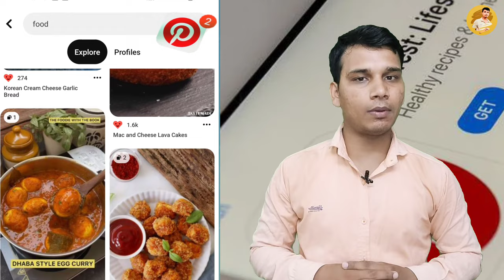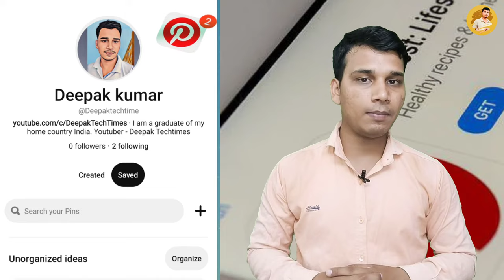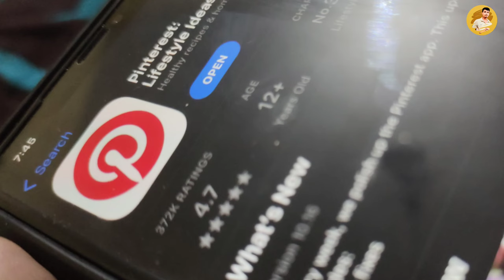Pinterest क्या है? | What is Pinterest App in Hindi? | Pinterest Features? | Pinterest App Uses?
Hello doston aaj ke is video mein Maine aapse baat ki hai Pinterest application ko lekar ji han doston agar aap social media apps ka use karte hain to Pinterest app ka naam aapane kabhi kabhi Suna hoga doston agar aap nahin jante Hain ki Pinterest application kya hai iska use kya hai isko kaise use Kiya jata hai to Aaj ki is video mein aapko complete jankari ho jayegi is video mein maine aapko bataya hai Pinterest application kya hai Pinterest app ka use kya hai pinterest app ka use Kaun kar sakta hai. Pinterest app mein aapko कौन-कौन se features dekhne ko milte Hain Pinterest app ki puri jankari aapko is video ke madhyam se mil jayegi agar aap is video ko and Tak dekhte hain.

Doston agar aapko hamari is video se kuchh knowledge Mili Ho kuchh jankari Mili ho to hamare is video ko like Karen share Karen hamare channel ko subscribe Karen aur aise jankari bhare videos ko future mein dekhte Rahane ke liye.

Doston hamare channel per is video ko dekhne ke liye aap sabhi ka बहुत-बहुत dhanyvad.

What is Pinterest And how it works?
What are uses of Pinterest App?
Features of Pinterest App?
How to download Pinterest in Smartphone?
Pinterest Official Website on Google
Pinterest App ki puri jankari Hindi main